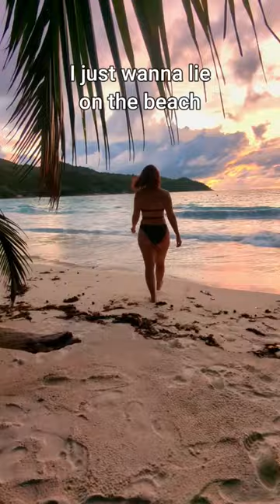It's all I've ever wanted